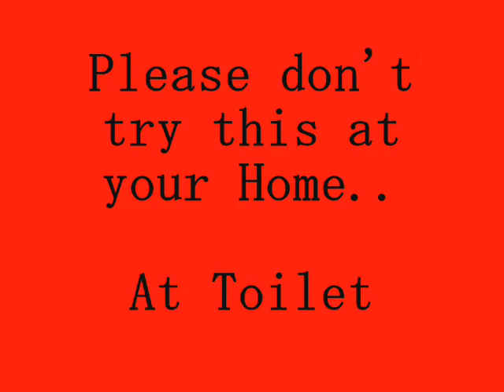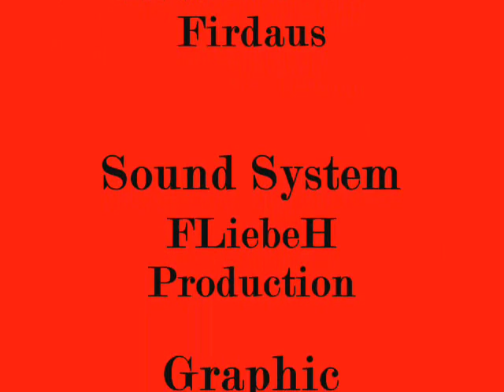PAri-Pari Diatas Bumi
Maybe Best Maybe x..